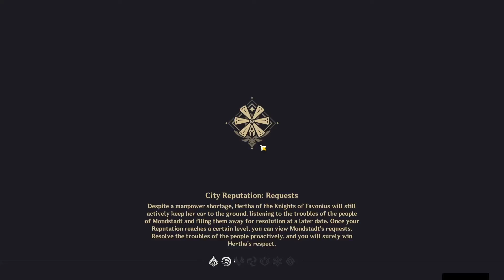Genshin Impact | Battlefront: Misty Dungeon - Healing Trial